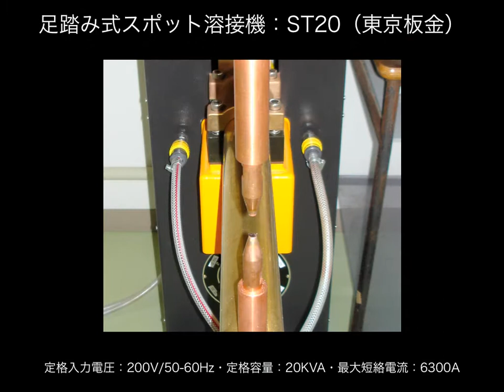スポット溶接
Thermal imaging of spot welding / Smart-Thermo
Two color imaging pyrometry of spot welding (stainless plate)

株式会社ソフィックス【名古屋支店】
〒460-0003 愛知県名古屋市中区錦1-17-26ラウンドテラス伏見 9F